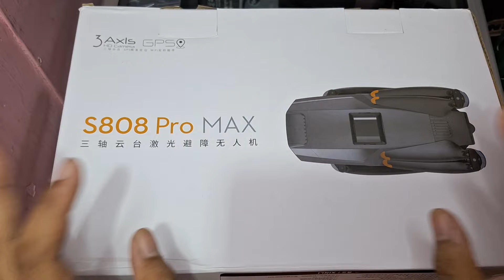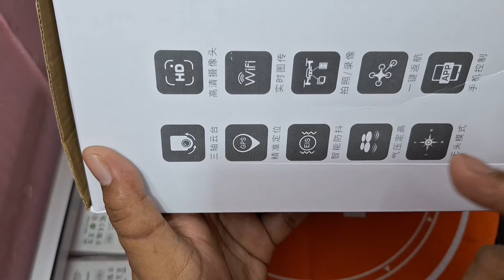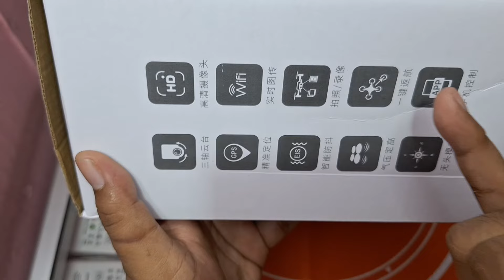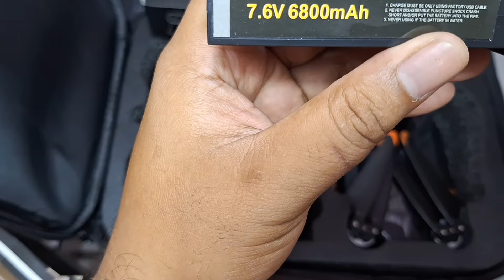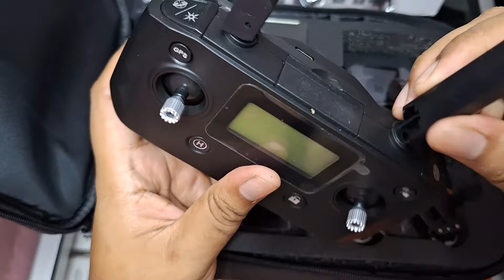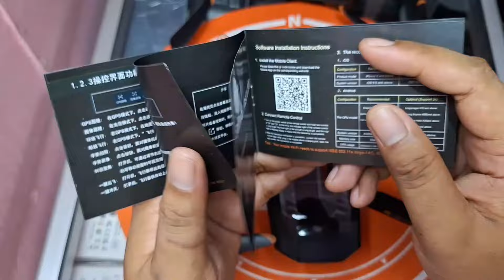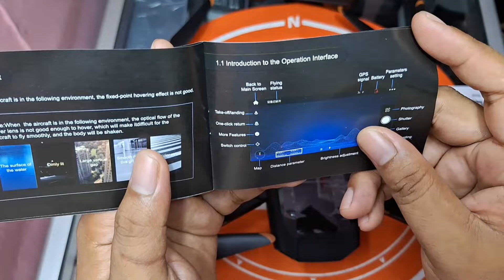Unboxing Drone S808 Pro Max GPS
Drone ini ukuran sangat besar di dukung dengan fitur  kamera sudah 3 axis gimbal, sensor anti nabrak yang bisa bergerak serta batrai dengan kapasitas besar.